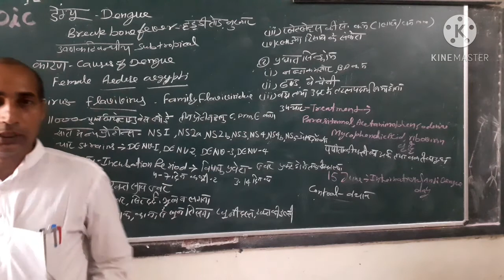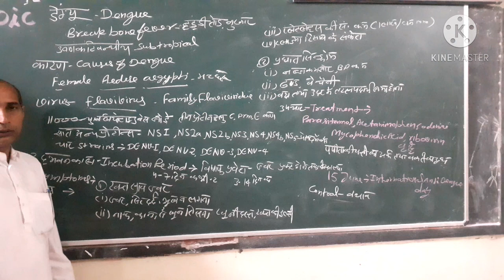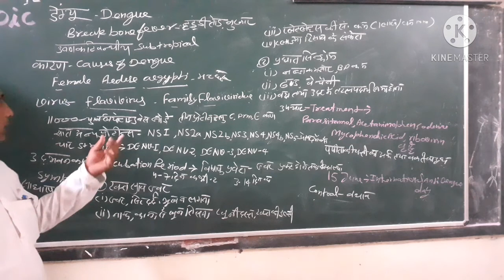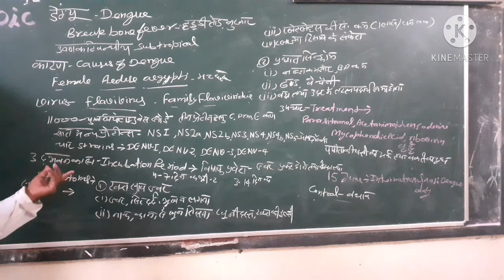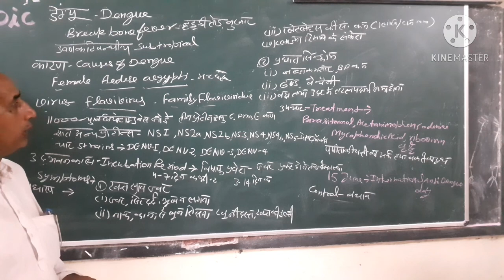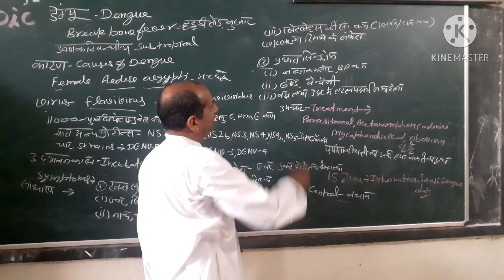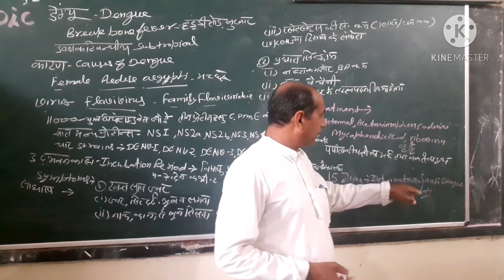Biology by Harishchandra Yadav Dengue